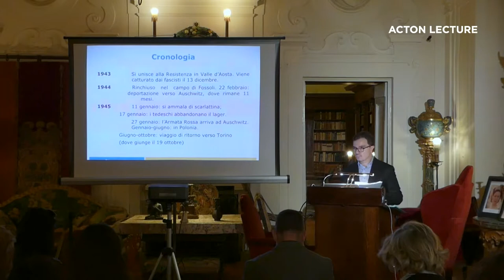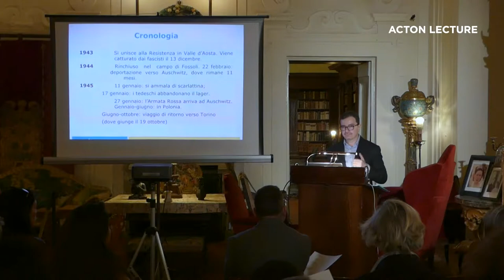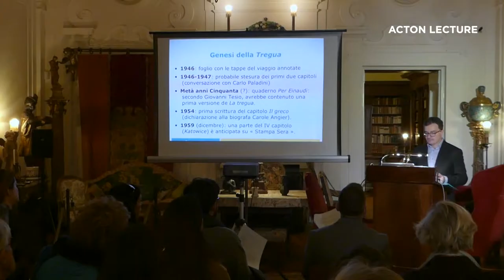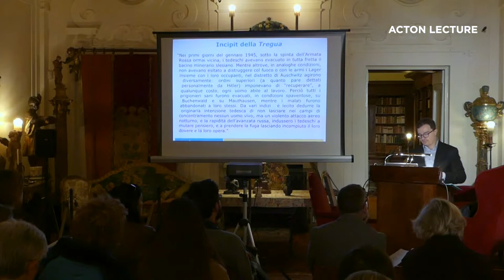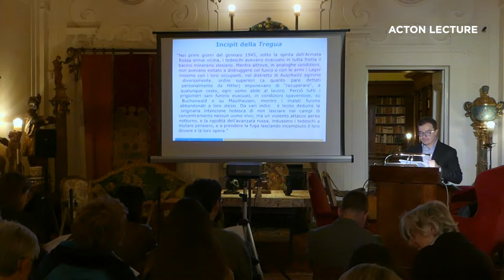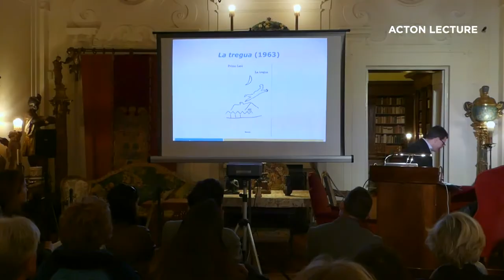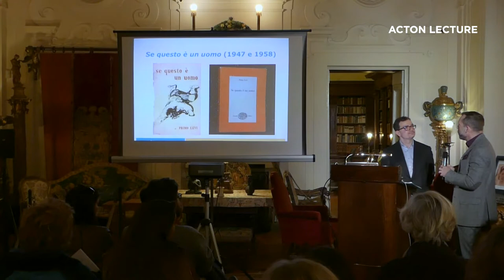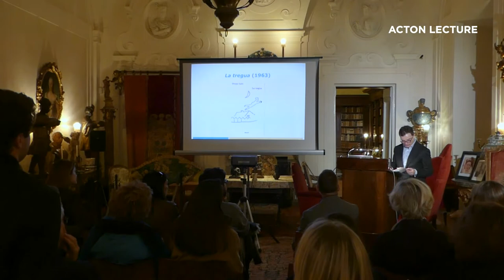Niccolò Scaffai: “Tornare; mangiare; raccontare”: Primo Levi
NYU Florence
ACTON LECTURE

“Tornare; mangiare; raccontare”: Primo Levi da “Se questo è un uomo” a “La Tregua”

Niccolò Scaffai, Professore di Letteratura italianamoderna e contemporanea, Facoltà di Lettere, Sezione d’italiano, Università di Losanna.

Nella poesia posta in epigrafe al suo secondo libro, La tregua (1963), Primo Levi rievoca le tre azioni che sognava di compiere mentre era prigioniero ad Auschwitz: tornare, mangiare, raccontare. Il realizzarsi dei tre desideri, dopo la fine della guerra e della prigionia, non libera Levi dal timore di precipitare ancora nell’inferno concentrazionario, dall’incubo si svegliarsi ancora ad Auschwitz. In questo, la poesia riassume i temi essenziali della Tregua, in cui Levi prende coscienza che “guerra è sempre” e che l’offesa patita è di “natura insanabile”. Dato il valore esemplare della poesia iniziale, le tre azioni lì messe in rilievo possono essere scelte come parole-emblema di altrettanti caratteri del libro, da illustrare in base alla relazione di sviluppo e differenza che lega La tregua a Se questo è un uomo. In questa luce, il tornare sarà l’insegna sotto la quale collocare gli elementi di continuità storica tra i due primi libri di Levi (Storia come insieme di eventi generali, ma storia anche come vicenda compositiva). Mangiare sarà qui parola-emblema del modo in cui la narrazione si realizza, cioè dei procedimenti retorico-formali e dei temi che determinano la dimensione ‘carnevalesca’ della Tregua. L’atto di raccontare, infine, varrà per noi anche come definizione e interpretazione delle strutture narrative (come la temporalità e la dinamica della trama) attraverso cui Levi esprime condizioni esistenziali e atteggiamenti conoscitivi che connoteranno anche le sue opere successive.

Niccolò Scaffai
UNIVERSITE' DE LAUSANNE

Niccolò Scaffai is Associate Professor of Contemporary Italian Literature and Comparative Literature at the Université de Lausanne. He has published extensively on twentiethcentury Italian literature. He is the author of four books: Montale e il libro di poesia (Pacini Fazzi, 2002); Il poeta e il suo libro. Retorica e storia del libro di poesia nel Novecento (Le Monnier, 2005); La regola e l’invenzione. Saggi sulla letteratura italiana nel Novecento (Le Monnier, 2007); and Il lavoro del poeta. Montale, Sereni, Caproni (Carocci, 2015). He edited Montale’s Prose narrative for Mondadori in 2008; and he has co-edited a number of volumes of essays, including “Liber”, “fragmenta”, “libellus” prima e dopo Petrarca (Sismel, 2006); Memoria e oblio: le scritture del tempo, a special issue of the journal Compar(a)ison, 2009; and L’Autore e il suo archivio (Officina Libraria, 2015). He is co-director of the journal of the Associazione Italiana di Teoria e Storia Comparata della Letteratura, Between.